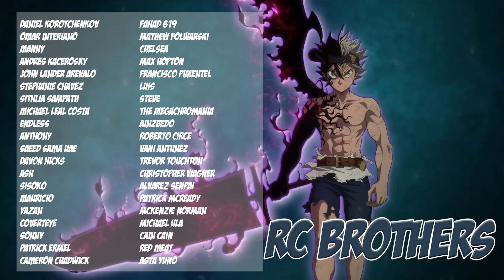Black Clover Episode 39 - Revealing the Traitor and New Arc!!! - Brothers Reaction!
We are trying to upload 3 times a week, thanks for all the support guys! Keep being awesome!